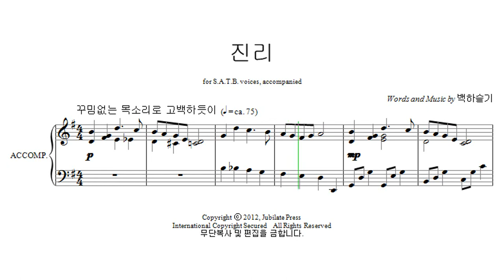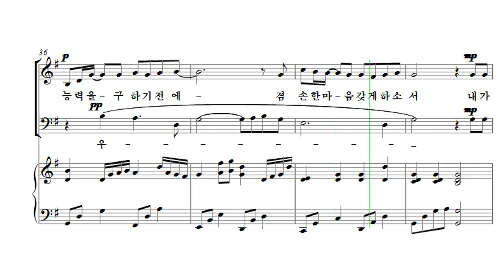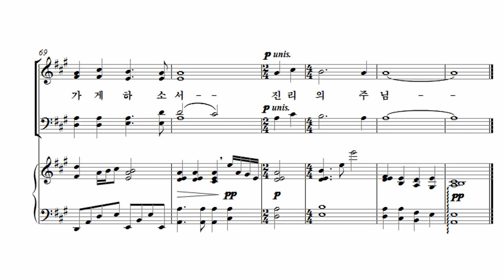[유빌라테 23집] 03. 진리 - 백하슬기 Bass